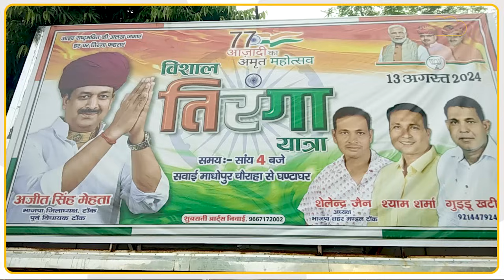Tonk: निकाल दी इतनी बड़ी रैली, Pilot के खिलाफ बना रहे माहौल ? हारकर भी नहीं हारे Ajit Mehta!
राजस्थान विधानसभा चुनाव 2023 में भले ही टोंक में भाजपा कांग्रेस से हार गई हो लेकिन सड़कों पर आज भी झंडे बीजेपी के ज्यादा हैं.. चाहे प्रदर्शन हो.. रैली या कोई बवाल.. पायलट के गढ़ में बीजेपी कोई मौका नहीं छोड़ रही.. मकसद है टोंक में सचिन पायलट के दबदबे को कम करना। 13 अगस्त को एक बार फिर यहां ऐसा ही एक नजारा दिखा.. मौका था 15 अगस्त से पहले तिरंगा यात्रा निकालने का। और इसकी कमान संभाल रहे थे टोंक में सचिन पायलट से कई बार हार चुके अजीत सिंह मेहता। अब भले ही अजीत मेहता पायलट के सामने बार-बार हार रहें हों लेकिन पार्टी का काम तो करना ही है.. 15 अगस्त के दौरान भारतीय जनता पार्टी देश भर में तिरंगा यात्रा निकालती है.. और टोंक में यही काम कर रहे थे पूर्व विधायक और बीजेपी जिलाअध्यक्ष अजीत सिंह मेहता।
इस दौरान उन्होंने मोदी सरकार से लेकर देशभक्ति तक, तमाम बातें कहीं.. और बड़ी बात ये कि 17 अगस्त को टोंक में बाज़ार बंद रखने का ऐलान है.. जी हां.. बांग्लादेश में हो रहे बवाल और हिन्दुओं पर अत्याचार के खिलाफ 17 अगस्त को टोंक बंद रखने का आव्हान किया गया है। अजीत मेहता ने कहा कि ये कोई पार्टी का कार्यक्रम नहीं है और उन्होंने अपील की है कि टोंक के सारे हिन्दू इस कार्यक्रम में शामिल हों।